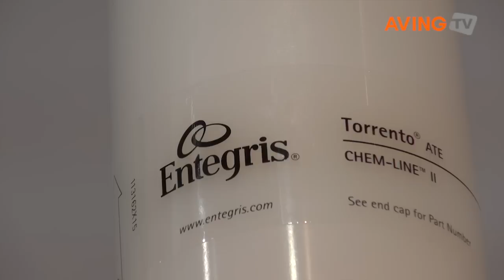인테그리스 코리아(ENTERGRIS Korea) in SEMICON Korea 2013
인테그리스 코리아(Entegris Korea, 1월 30일부터 2월 1일까지 서울 코엑스에서 진행되는 국내 최대 규모의 반도체재료장비전시회 '세미콘코리아 2013(SEMICON Korea 2013)'에 참가해 450mm 웨이퍼 핸들링 폽(Foup) 기술을 선보였다.

이 기업은 가스, 리퀴드, 450mm 웨이퍼 핸들링 관련 기술 등 가스, 리퀴드 관련 필터, 웨이퍼 핸들링 관련 기술 및 각종 제품들을 제작하고 있다. 옵티마이즈된 컨테미네이션 컨트롤 솔루션을 주로 제공하고 있다. 이에 에이빙뉴스는 인테그리스 코리아 임창환 지사장을 만나 인테그리스에 대한 소개와 함께 향후 비전에 대해 들어보는 시간을 가졌다.

한편 국제반도체장비재료협회(SEMI, 주최하는 SEMICON Korea 2013은 구매결정권을 지닌 바이어가 참관객 중 96%를 차지하는 전문 비즈니스 전시회로, 올해는 'LED Korea 2013'과 동시 개최돼 첨단산업의 기저인 반도체와 LED 기술을 한 자리에서 볼 수 있는 자리가 될 전망이다.